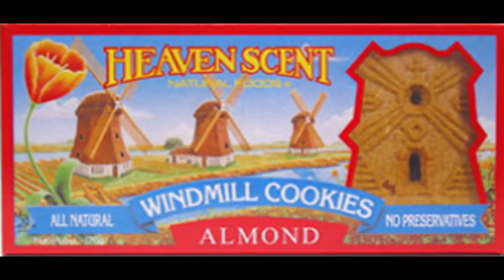star warp: carmena burena fantasy